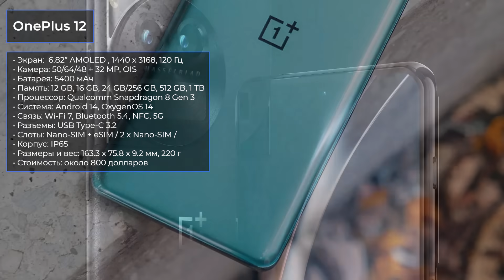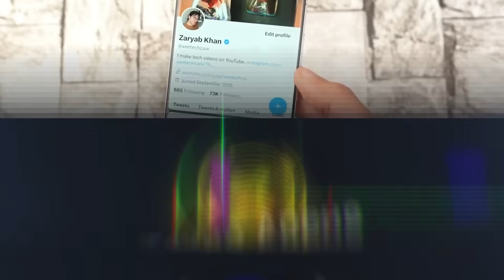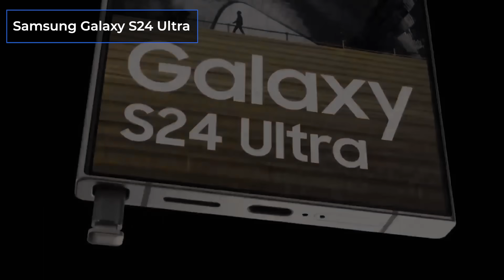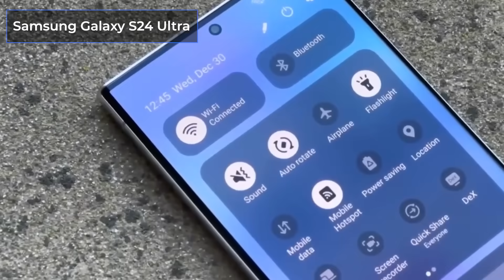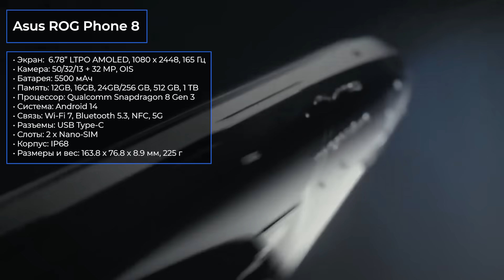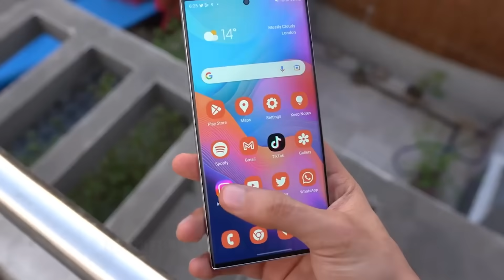Январь 2024. Самые ожидаемые смартфоны!